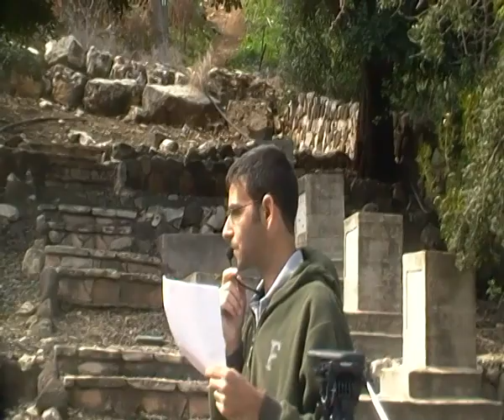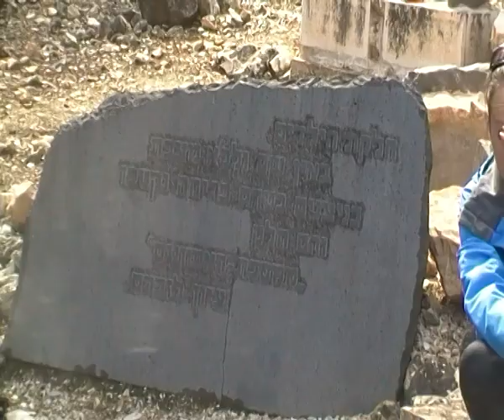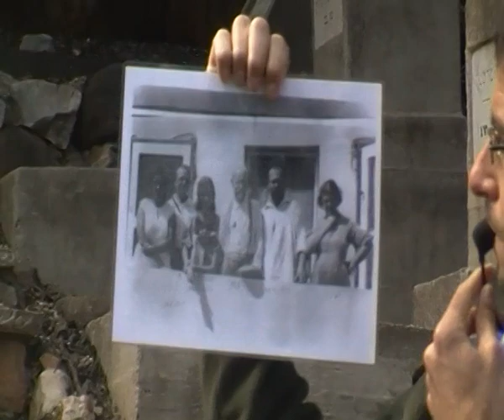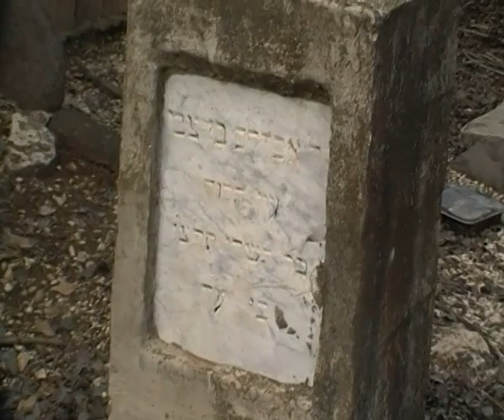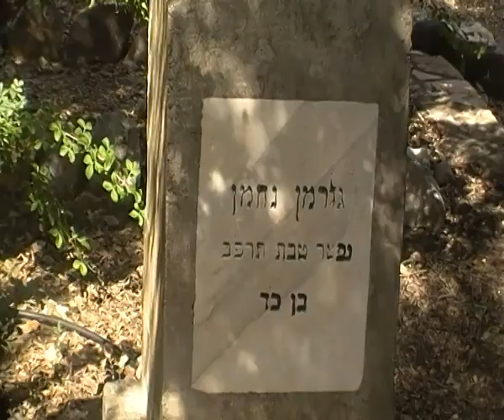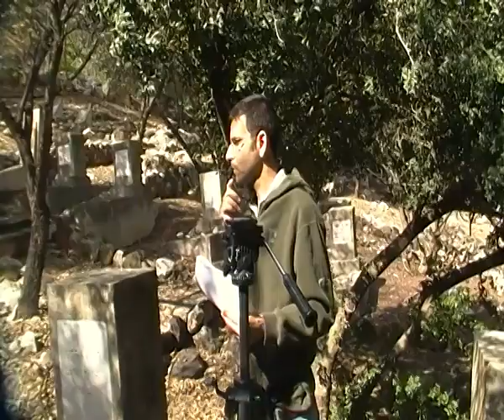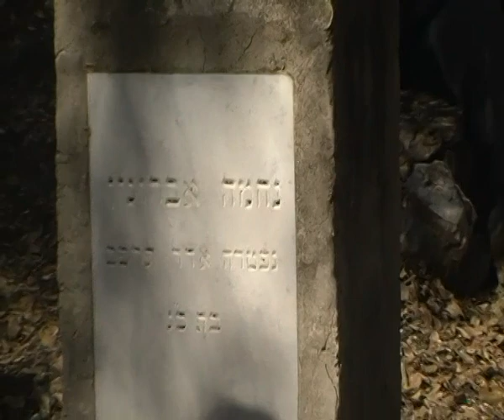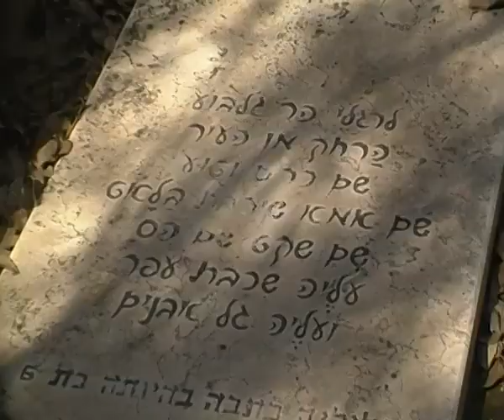'עמיתים לטיולים' -275 מסעות יאנוש קורצק בארץ ישראל בבית העלמין בגדעונה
275 מסעות יאנוש קורצק בארץ ישראל בבית העלמין בגדעונה